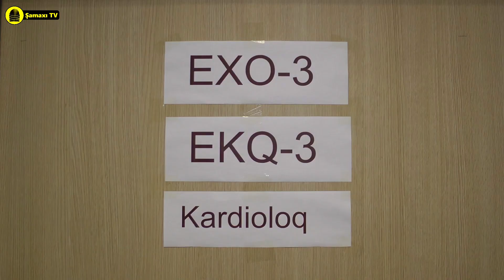Şəhid ailələrinin üzvləri və qazilər üçün Şamaxıda tibbi aksiya keçirilib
Mayın 6-da “Regional İnkişaf” İctimai Birliyi (RİİB), Tibbi Ərazi Bölmələrinin İdarəetmə Birliyi (TƏBİB) və Akademik C.M.Abdullayev adına Elmli-Tədqiqat Kardiologiya İnstitutunun birgə təşkilatçılığı ilə Şamaxı rayonunda yerləşən Müalicə Diaqnostika Mərkəzində şəhid ailələrinin üzvləri və Vətən müharibəsi qaziləri üçün tibbi aksiya keçirilib. Aksiya zamanı Şamaxı və ətraf rayonlarda yaşayan, qeyd edilən həssas kateqoriyalardan olan 200-ə yaxın vətəndaş kardioloji, endokrinoloji və nevroloji müayinələrdən keçib.
Bakıdan ezam edilən həkimlər tərəfindən aparılan müayinələrin nəticələrinə əsasən xəstələrə müvafiq müalicə kursları təyin edilib, digər patologiya aşkar olunan şəxslər isə ixtisaslaşmış tibb müəssisələrinə yönləndirilib.
RİİB könüllülərinin təşkiati dəstəyi ilə keçirilən müayinələrin digər regionalarda da aparılması nəzərdə tutulur.